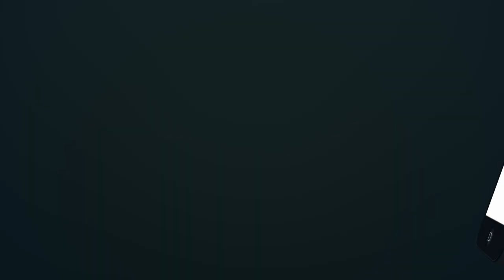Alliances européennes. Perspectives et menaces pour l'unité de l'Europe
L'un des objectifs de la présidence française du Conseil de l'Union européenne est la construction d'une Europe plus souveraine :
• en renforçant l'espace Schengen et en protégeant les frontières européennes ;
• en maîtrisant les migrations et en améliorant la politique d'asile, dans le respect des valeurs de l'Europe et de ses obligations internationales ;
• en construisant une Europe plus forte et plus capable d'agir dans le domaine de la sécurité et de la défense ;
• en agissant pour la prospérité et la stabilité de ses voisins, notamment en s'engageant dans les Balkans occidentaux et en refondant ses relations avec l'Afrique ;
• et en apportant de nouvelles solutions aux défis mondiaux.
Depuis février 2022, et l'agression de l'Ukraine par la Russie, l'UE fait face à de nouveaux défis
sécuritaires : quelles sont les perceptions actuelles des menaces pesant sur l'UE ? Comment l'UE
peut-elle répondre cette nouvelle réalité géopolitique ?

*** Intervenants ***
• S.E.M. Frédéric Billet, Ambassadeur de France en Pologne
• Jean-Dominique Giuliani, Président, Fondation Robert Schuman
• Pascale Joannin, Directrice générale, Fondation Robert Schuman
• Anna Radwan-Röhrenschef, Présidente In.Europa
• Paweł Kowal, Député (Sejm)
• Piotr Łukasiewicz, PhD Analyste spécialisée dans la sécurité et les affaires internationales, Polityka Insight

*** Quand ***
Mercredi 15 juin à 10h

*** Endroit ***
Ambassade de France en Pologne
Ul. Piękna 1
00-477 Varsovie

*** Langues ***
Français et polonais avec traduction simultanée.